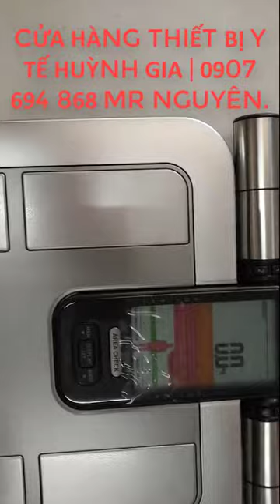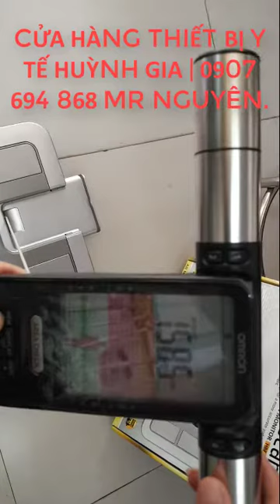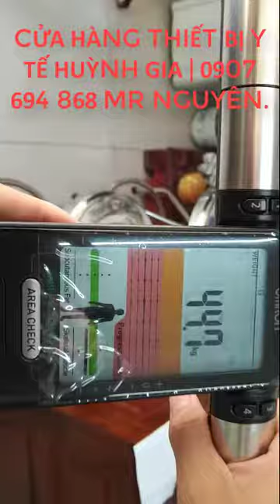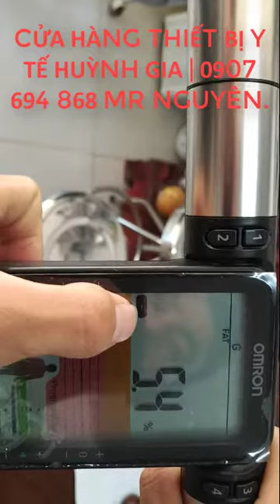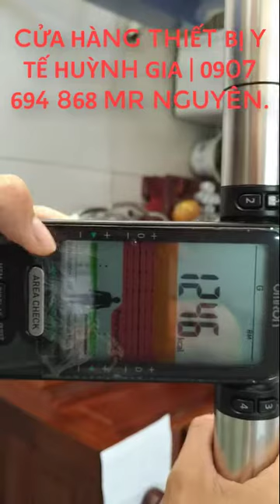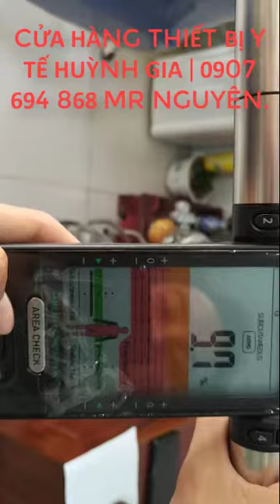HƯỚNG DẪN DÙNG MÁY ĐO THÀNH PHẦN CƠ THỂ OMRON HBF 375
♦ Cần Thơ:
►Huỳnh Gia 1: 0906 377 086 Ms Mỹ.
- 04 Xuân Thủy, KDC Hồng Phát, P.An Bình, Q.Ninh Kiều, TP.CầnThơ.
►Huỳnh Gia 2: 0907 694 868 Mr Nguyên - 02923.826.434.
- 369B Nguyễn Văn Cừ, P.An Khánh, Q.Ninh Kiều, TP.CầnThơ.
   (Cách Bệnh Viện Đại Học Y Dược 200m qua Cây Xăng Sô 3 Quân Đội 5 căn nhà).
♦ Hậu Giang:
►Huỳnh Gia 3: 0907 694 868 Mr Nguyên - 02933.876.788.
- 665 Trần Hưng Đạo, KV4, Phường 3, TP.Vị Thanh, Tỉnh Hậu Giang.
♦ Vĩnh Long:
- 37A Phạm Hùng, Khóm 2, Phường 9, TP. Vĩnh Long, Tỉnh Vĩnh Long.